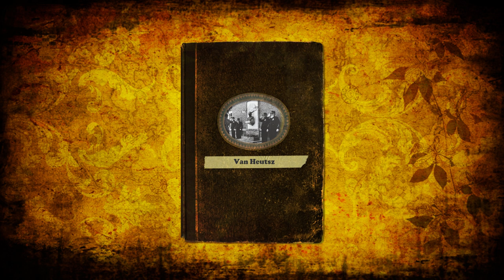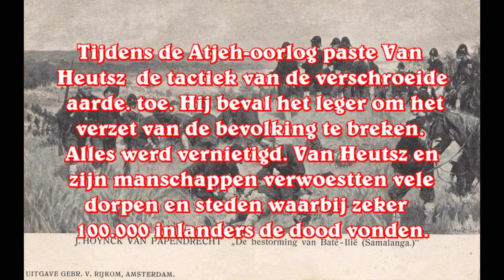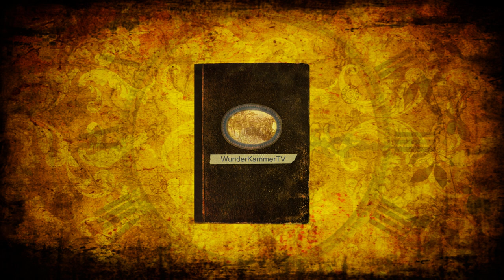Van Heutsz uitgelegd in 2 Minuten !!! - (Indië/ Slager van Atjeh):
Jo van Heutsz
Joannes Benedictus (Jo) van Heutsz (Coevorden, 3 februari 1851 – Montreux, 11 juli 1924) was een Nederlands luitenant-generaal, onder meer gouverneur-generaal van Nederlands-Indië (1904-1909) en militair en civiel gouverneur van Atjeh.
Inhoud
Van Heutsz was de zoon van Joannes Franciscus (Frans) van Heutsz, Nederlands officier der artillerie, en diens tweede echtgenote Maria Lucille (Marie) Kocken. Zijn eerste echtgenote stierf aan kraamvrouwenkoorts, waarbij ook hun enig kind overleed. Een van zijn grootvaders was eveneens beroepsmilitair. Zijn ouders scheidden op 28 februari 1865 van tafel en bed. Hij bleef met zijn twee broers en zus bij zijn moeder wonen. Op 22 maart 1877 trad hij op 26-jarige leeftijd in het huwelijk met Maria Henriëtte van der Zwaan. Uit dit huwelijk werden vier zoons en twee dochters geboren.
Zijn zoon Johan Bastiaan van Heutsz (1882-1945) was arts en tropengeneeskundige en werd later een nationaalsocialist, een Nederlands vrijwilliger bij de Waffen-SS en als oorlogsarts bevorderd tot SS-Obersturmbannführer.
Loopbaan
Van Heutsz in de rang van eerste luitenant
Van Heutsz nam in 1867 als 16-jarige volontair dienst bij het Instructie Bataljon in Kampen, werd in 1870 als fourier geplaatst bij de infanterie in Maastricht, en werd in 1872 benoemd tot tweede luitenant. Hij werd in 1873 op zijn verzoek overgeplaatst naar het Nederlandsch-Indisch Leger en vertrok in september van dat jaar naar Soerabaja waar hij bij het dertiende bataljon infanterie werd geplaatst. Hij vroeg en kreeg overplaatsing naar Atjeh, en diende daar bij het 3e Bataljon Infanterie. Voor zijn verrichtingen aldaar werd hij bij Koninklijk Besluit van 12 november 1875 nummer 18 benoemd tot ridder in de Militaire Willemsorde vierde klasse voor zijn verrichtingen te Atjeh in 1875. In 1877 werd hij als adjudant bij het civiel en militair bestuur te Soerabaja overgeplaatst en in 1880 keerde hij terug naar Atjeh onder generaal Van der Heijden.

In deze periode ontwikkelde Van Heutsz de visie dat voor Atjeh een zuiver militaire oplossing noodzakelijk was. Daarmee ging hij in tegen de officiële politiek van het Indische gouvernement dat een snelle invoering van civiel bestuur beoogde. Van Heutsz presenteerde zijn visie in het artikel Civiel of militair bestuur, dat anoniem in het Militair Blad van 15 november 1882 verscheen. Hij was toen met verlof in Nederland (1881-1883) voor de verdere opleiding aan de Hogere Krijgsschool voor officieren in Den Haag.
Bron: Wikipedia